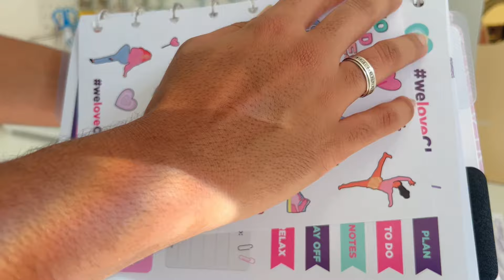RECEBEMOS CADERNO INTELIGENTE NUNCA VISTO ANTES! 🤫🤯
Oioi Julovers! Tudo bem com vocês gente?

No video de hoje vamos te mostrar um CADERNO INTELIGENTE INÉDITO!

- Lojas físicas:
LOJA 1 : Av Baden Powell 371 Jardim Nova Europa, Campinas SP

LOJA 2: Av Barão de Itapura 2202 Jardim Botafogo próx a Maravilhas do Lar, Campinas SP

Horário de segunda a sexta
das 9h as 19h e de sábado das 9h as 18h